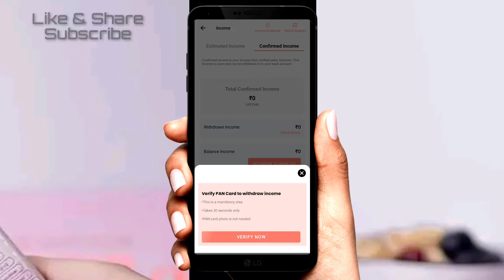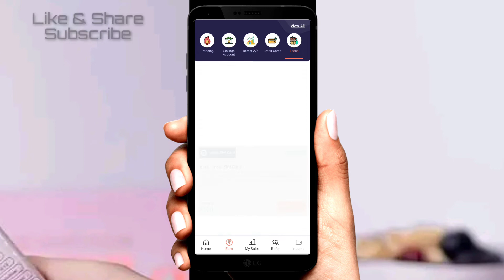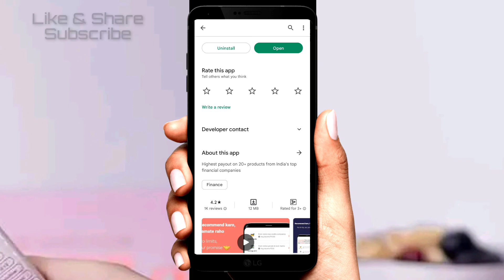Online Money Earning App | How To Earn Monthly 50k | Best Earning app | SBI Card | Loan |How Use?MSM